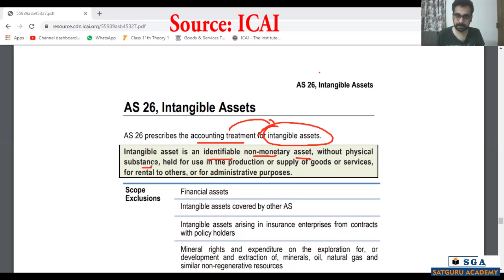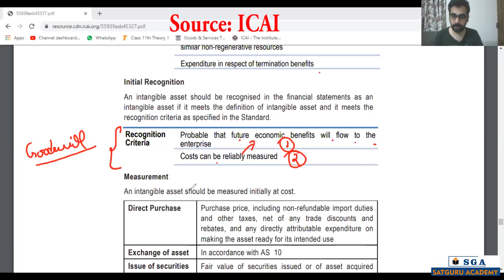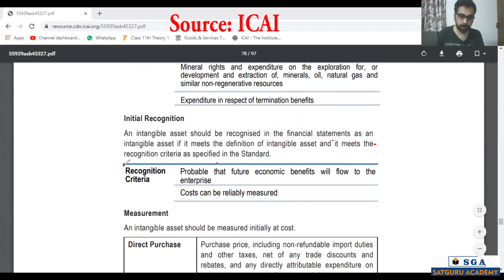Why Self-Generated Goodwill is not recorded ? and Why Purchased Goodwill is recorded ? | AS-26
For Full Syllabus refer the following link
for android devices

Organization Code: SGVJZ